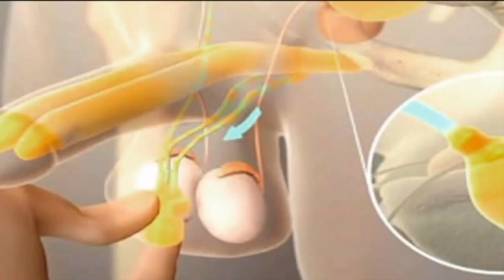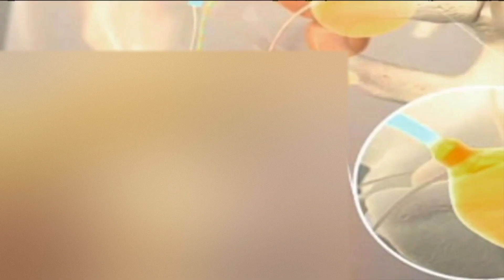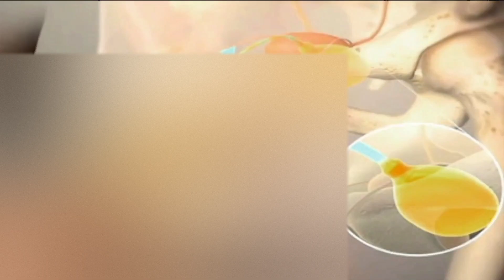Havana Disfuncion Erectil Gabriele Antonini Prótesis Peneana Hidráulica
🚫 Se il contenuto può causarti disagio, ti invitiamo a non visualizzare i nostri video.

📌 Specialista in Urologia presso l'Università di Roma "La Sapienza".
📌 Specialista in Andrologia presso l'Università di Padova.
📌 Esperto in Diagnostica Ecografica Urologica Interventistica (La Sapienza).
📌 Autore di pubblicazioni scientifiche su riviste nazionali e internazionali.
📌 Membro di:
   - Società Italiana di Urologia (SIU)
   - Società Italiana di Andrologia (SIA)
   - Società Europea di Urologia (EAU)
   - Società Europea di Sessuologia Medica

🎥 This video is also available on other platforms:

On this channel, we discuss Urology and Andrology with Prof. Gabriele Antonini.

🚫 If the content may cause you discomfort, we invite you not to watch our videos.

📌 Specialist in Urology at the University of Rome "La Sapienza".
📌 Specialist in Andrology at the University of Padua.
📌 Expert in Interventional Urological Ultrasound Diagnostics (La Sapienza).
📌 Author of scientific publications in national and international journals.
📌 Member of:
   - Italian Society of Urology (SIU)
   - Italian Society of Andrology (SIA)
   - European Association of Urology (EAU)
   - European Society for Sexual Medicine

🎥 Este video también está disponible en otras plataformas:

En este canal, hablamos de Urología y Andrología con el Prof. Gabriele Antonini.

🚫 Si el contenido puede causarte incomodidad, te invitamos a no ver nuestros videos.

Una clínica de salud masculina de clase mundial - Cirugía de implante de pene

📌 Especialista en Urología en la Universidad de Roma "La Sapienza".
📌 Especialista en Andrología en la Universidad de Padua.
📌 Experto en Diagnóstico Ecográfico Urológico Intervencionista (La Sapienza).
📌 Autor de publicaciones científicas en revistas nacionales e internacionales.
📌 Miembro de:
   - Sociedad Italiana de Urología (SIU)
   - Sociedad Italiana de Andrología (SIA)
   - Asociación Europea de Urología (EAU)
   - Sociedad Europea de Medicina Sexual

🎥 Este vídeo também está disponível em outras plataformas:

Neste canal, falamos sobre Urologia e Andrologia com o Prof. Gabriele Antonini.

🚫 Se o conteúdo pode causar-lhe desconforto, convidamos você a não assistir aos nossos vídeos.

Uma clínica de saúde masculina de classe mundial - Cirurgia de implante peniano

📌 Especialista em Urologia pela Universidade de Roma "La Sapienza".
📌 Especialista em Andrologia pela Universidade de Pádua.
📌 Especialista em Diagnóstico Ecográfico Urológico Intervencionista (La Sapienza).
📌 Autor de publicações científicas em revistas nacionais e internacionais.
📌 Membro de:
   - Sociedade Italiana de Urologia (SIU)
   - Sociedade Italiana de Andrologia (SIA)
   - Associação Europeia de Urologia (EAU)
   - Sociedade Europeia de Medicina Sexual

🎥 Это видео также доступно на других платформах:

На этом канале мы говорим об урологии и андрологии с профессором Габриэле Антонини.

🚫 Если этот контент может вызвать у вас дискомфорт, мы рекомендуем не смотреть наши видео.

MD PhD Габриэле Антонини
Клиника мужского здоровья мирового уровня – Операция по установке пенильного импланта

📌 Специалист по урологии в Университете Рима "La Sapienza".
📌 Специалист по андрологии в Университете Падуи.
📌 Эксперт в области интервенционной урологической ультразвуковой диагностики (La Sapienza).
📌 Автор научных публикаций в национальных и международных журналах.
📌 Член:
   - Итальянского общества урологии (SIU)
   - Итальянского общества андрологии (SIA)
   - Европейской ассоциации урологии (EAU)
   - Европейского общества сексуальной медицины